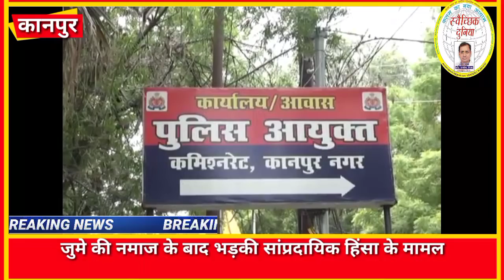जुमे की नमाज के बाद भड़की सांप्रदायिक हिंसा के मामले को लेकर मुस्लिम_सामाजिक संस्था ने दिया ज्ञापन